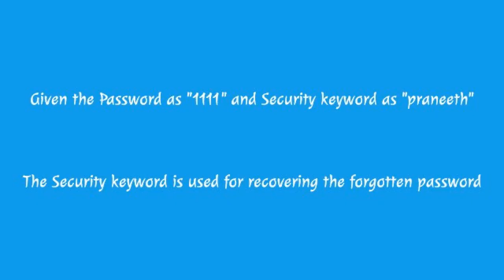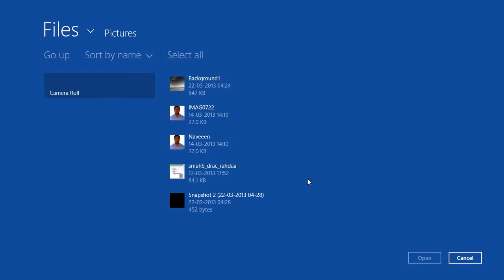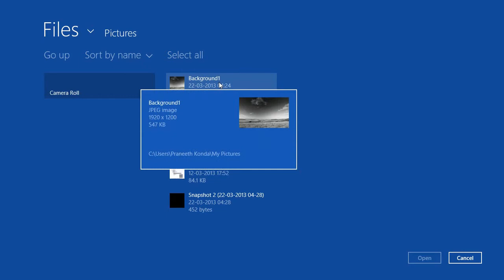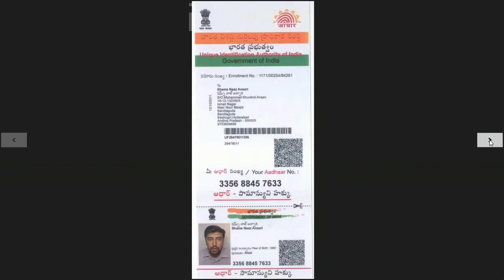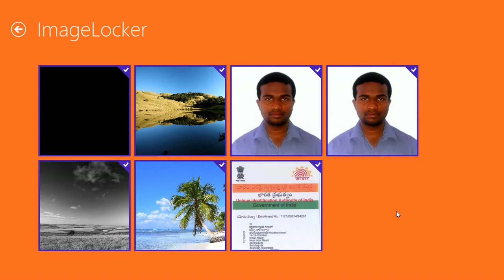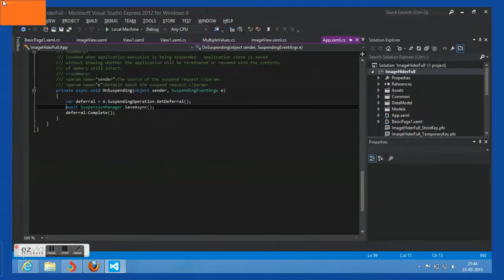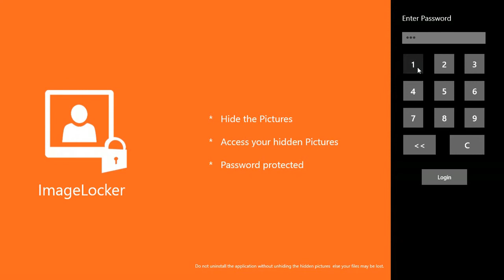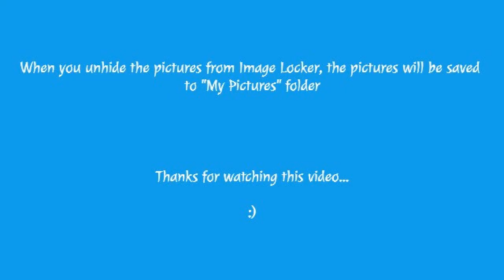Image Locker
Hides the private pictures.  Simple and Secured.